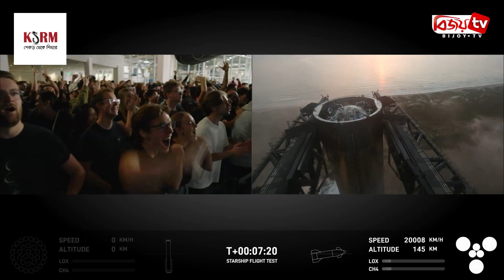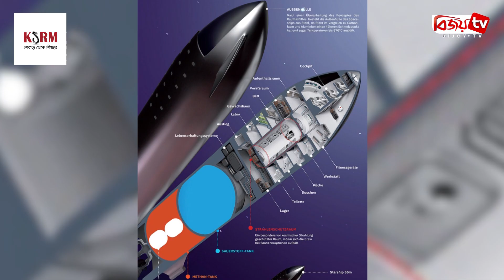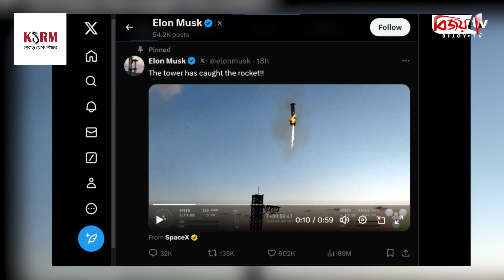ইতিহাস গড়লো ইলন মাস্কের স্পেসএক্স! Elon Musk | Bijoy TV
ইতিহাস গড়লো ইলন মাস্কের প্রতিষ্ঠান স্পেসএক্স। প্রথমবারের মতো উৎক্ষেপণ প্যাডে নিরাপদ অবতরণ করেছে স্পেসএক্সের স্টারশিপ নামক রকেটের একটি অংশ। পৃথিবীতে এটিই প্রথম রকেট যা উৎক্ষেপণের পর ফিরে এসে আবারও উৎক্ষেপণ প্যাডে নিরাপদ অবতরণ করেছে।